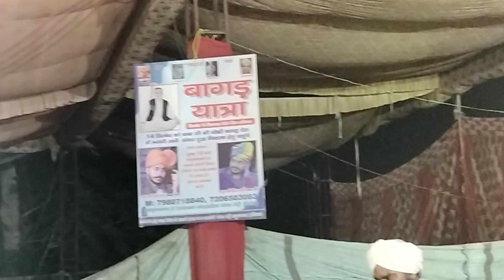गुरु प्रिस भगत जी यमुनानगर 14 सितबर बागड़ गोरखटीला चौकी मे रैहपा चौधरी बाबा जी का पहरा मो-7988718840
गुरु प्रिस भगत जी यमुनानगर 14 सितबर बागड़ गोरखटीला चौकी मे रैहपा चौधरी बाबा जी का पहरा मो-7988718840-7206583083